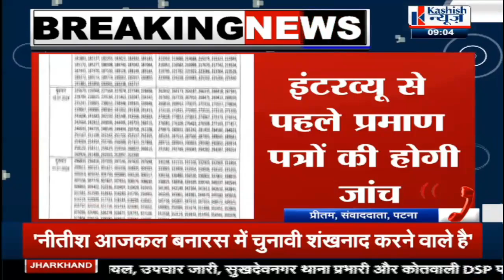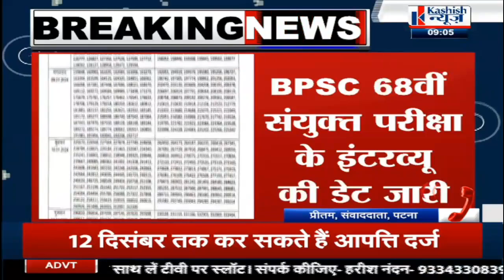BPSC शिक्षक नियुक्ति परीक्षा 2.0 में आज से शुरु हो गया ये काम, देख लीजिए अभ्यर्थियों के लिए जरुरी है